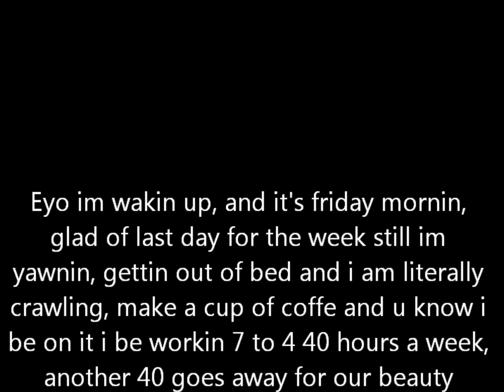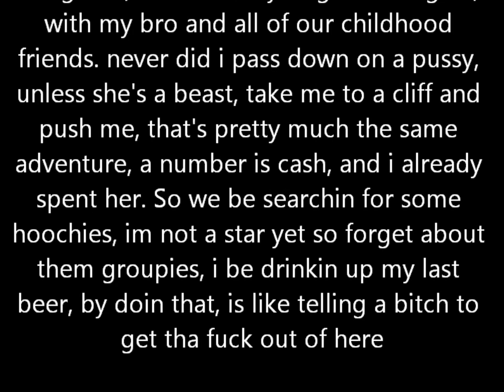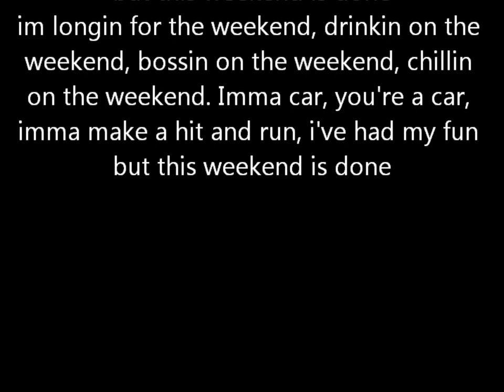N-i-c-o - The Weekend